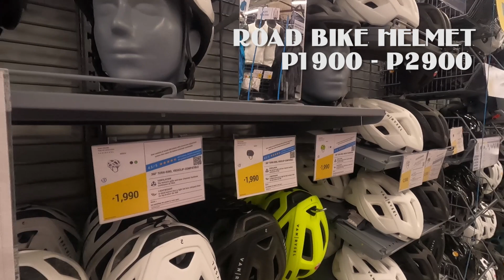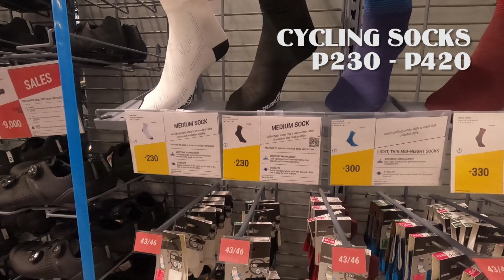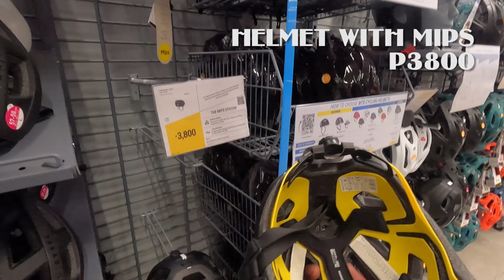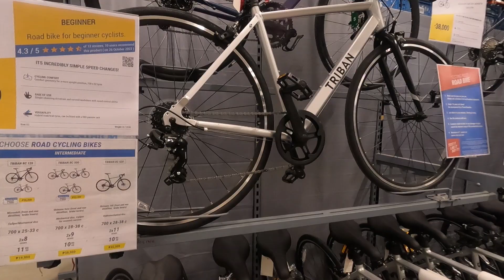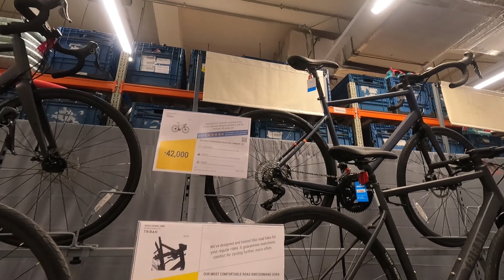Decathlon Price Check - Festival Mall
Decathlon Price Check muna tayo. Tingnan natin mga presyo ng accessories at bikes dito. Bale sa Decathlon Festival Mall pala ito.